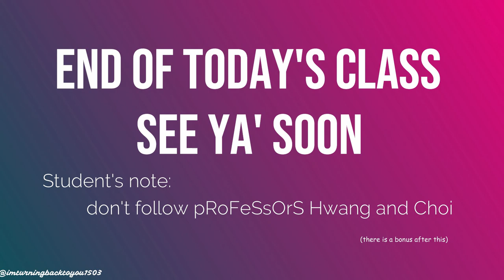뉴이스트 | NU'NIVERSITY - NU'EST | LECTURE 1: WINKING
뉴이스트 | NU'EST NU'NIVERSITY is now opening lessons for every students~ This lesson is exceptionally uploaded online in order to help students who struggle in winking
Teaching assistant: Google Assistant
More lessons would be uploaded in the future ~